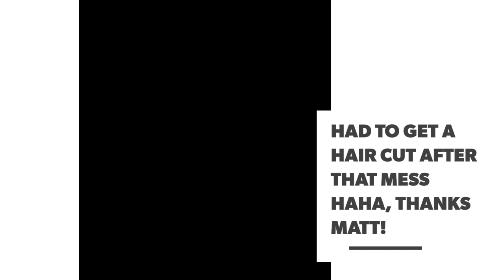2018 BMW C650GT with Akrapovic Exhaust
2018 BMW C650GT with Akrapovic Exhaust